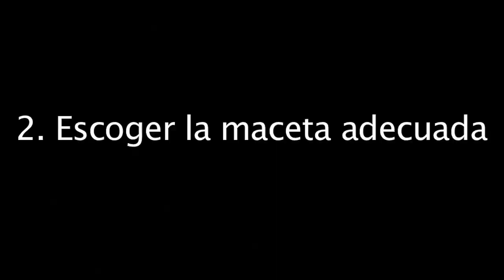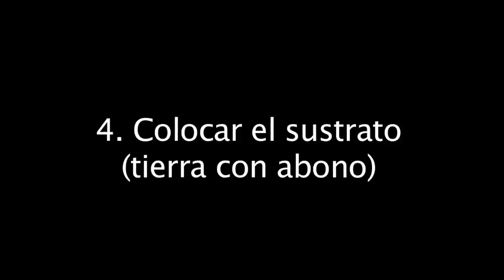How to Planting Bonsai in Pot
A tree is a tree, a pot is only a pot. It does not become a Bonsai until these two are combined and form a harmony together. A large part of the art of Bonsai is the experience of a tree that has become detached from it´s ground bondage and now lives a life in a pot. It fascinates us.